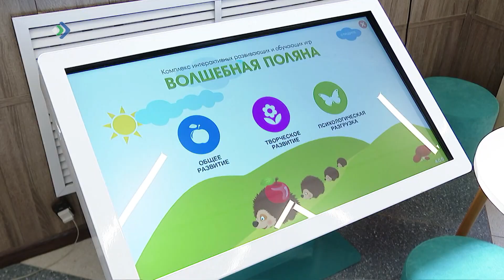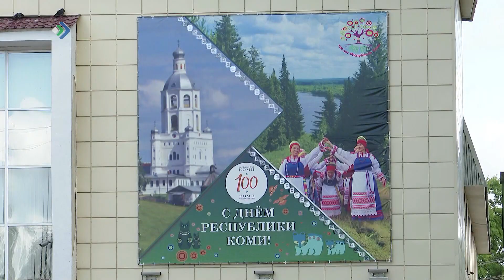Ольга Савастьянова в рамках рабочей поездки побывала в Усть-Куломском районе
Депутат Госдумы России Ольга Савастьянова в рамках рабочей поездки побывала в Усть-Куломском районе, посетила ряд социальных объектов и встретилась с местными жителями, которые рассказали о жизни на селе и попросили поддержки в решении наиболее проблемных вопросов.